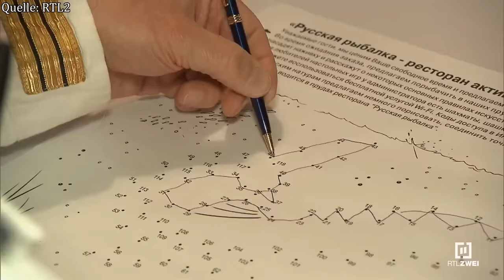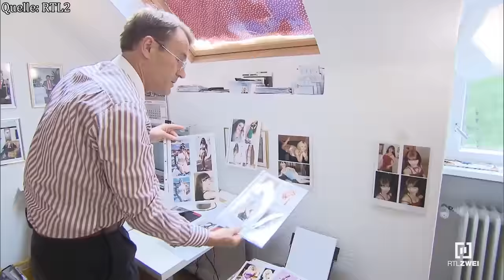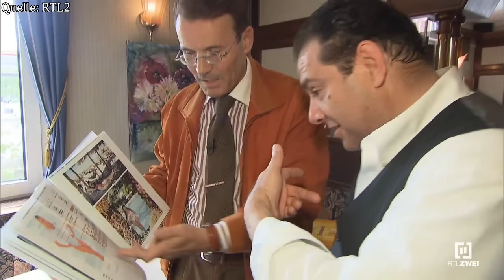Traumfrau gesucht: ANTRAG in der GOSSE!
Traumfrau gesucht: WALTHERs KRASSESTER KORB ever!

Traumfrau gesucht ist DAS Fremdschäm-Format von RTL2. Hier suchen Walther, Elvis und Co nach der großen Liebe in Übersee. Mit Horrordates, Flirttaktiken von 1950 und ganz viel Cringe!

Und das Ganze gibt es jetzt ab 2021 auch endlich kommentiert, parodiert und analysiert vom einzig wahren OnionDog. Viel Spaß!

Folge 4 war wieder richtig cool:
Elvis startet einen neuen Versuch und hat (auf Bildern) 30kg abgenommen.
Manfred wird noch schmieriger.
& Walther kriegt einen üblen Korb von seiner Traumfrau!

Deutsche Männer suchen sich eine Traumfrau. Aber natürlich nicht in Deutschland - denn hier sind die Frauen eklig emanzipiert und haben selber Ansprüche an einen Mann – sondern aus Verzweiflung in Osteuropa. Hier suchen Walther, Elvis und Co in 7 Staffeln verzweifelt nach der Liebe und haben dabei die schlechtesten Dates, die krassesten Lovestories und die peinlichsten Flirttaktiken. Cringe, der unter die Haut geht!
Besonders aktuell ist dabei Walthers Auftritt, der ja auch gerade beim Kampf der Realitystars auf RTL2 zu sehen ist.

Wo kann man Traumfrau Gesucht sehen und gibt es bald neue Folgen?

Man findet alle alten Folgen auf TVNow
Neue Folgen und eine neue Staffel 2021 sind aktuell NICHT geplant, dafür ist Walther bald bei "Kampf der Realitystars" zu sehen.

Wer sind die Kandidaten?

Am bekanntesten ist sicher Walther Hoffmann. Der Reiseverkehrskaufmann ist in allen 68 Folgen zu sehen und ist nicht nur durch seine Walthers's Surprise Tasche absoluter Kult.
Sonst noch mit dabei sind:
Elvis Schuller
Dennis Schick
Alexander Herzog
Andreas
Christian
Detlef
Dirk Dorian
Gottlob
Karsten
Klaus
Manfred
Manuel
Mathias
Peter
Stephane

Bei der Suche nach der Traumfrau helfen unter anderem die Vermittlungsexperten:
Viola
Roland
Ksenia
& Antoinette

Was machen die Kandidaten heute?

Walther ist seit 2020 scheinbar NICHT mehr mit Marta verheiratet, Dennis hat über 80 Kilogramm abgenommen und Elvis ist noch immer allein.